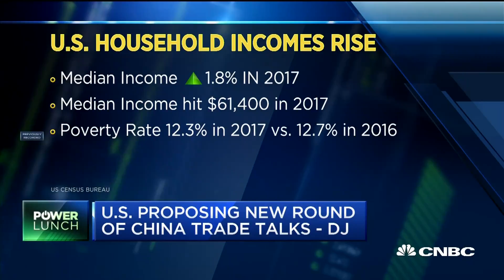US proposes a new round of China trade talks, US household incomes rise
CNBC's Eamon Javers reports that the U.S. has proposed a new round of trade talks with China and that the Census Bureau reported a rise in U.S. household incomes. Javers also reported that President Donald Trump signed an executive order allowing sanctions on foreign entities if they meddle in U.S. elections.